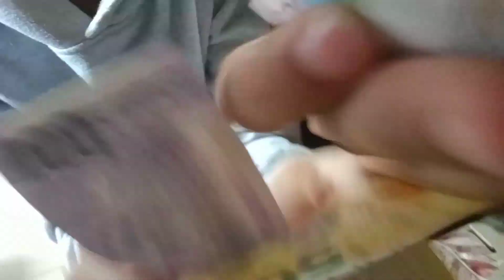NANGARULING KAMI NANG HANDA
PASKONG KAY LAKAS NANG TRIP!